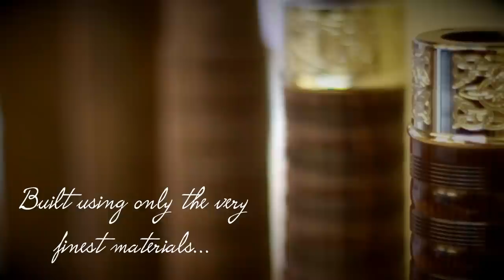Wallace Bagpipes - Attention To Detail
An exclusive 'Behind the Scenes' look at the care and attention to detail that goes into every single set of Wallace Bagpipes.